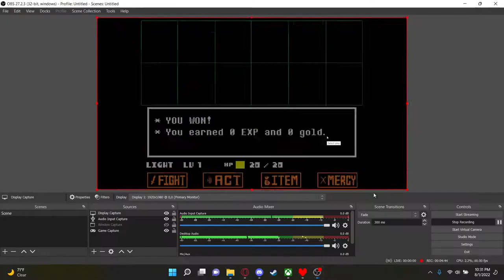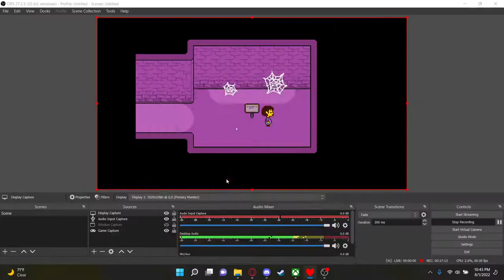Goofy Ahh Unbertail playthnrough A.K.A Undertale At 10 Pm with an idiot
fuck me